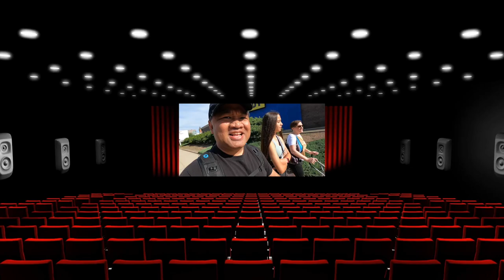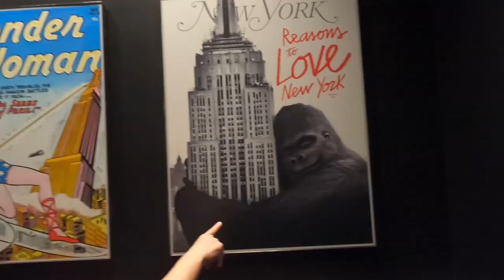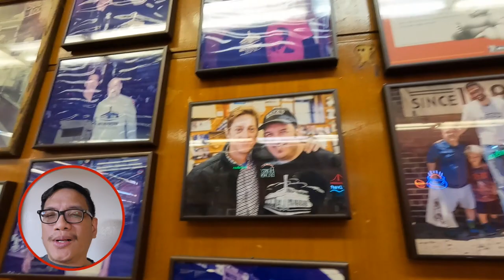9 Can't Miss New York Filming Locations!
New York is known for its skyline and world famous monuments.    But it is also one of the most used filming locations for TV and Movies.    In this episode, our family explores New York City to find where classic movies like Ghostbusters, When Harry Met Salley, I am Legend, Elf, Hawkeye, and many more.    Seeing a new City is fun, but when you add the filiming location as an element of your next family vacation, you will win some coolness points from your kids.